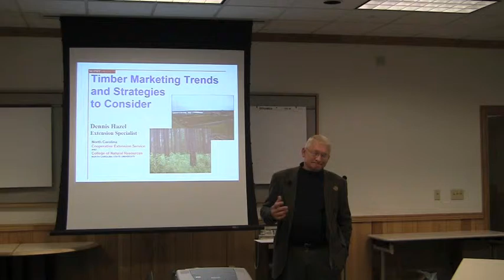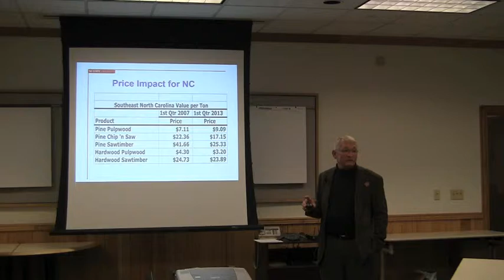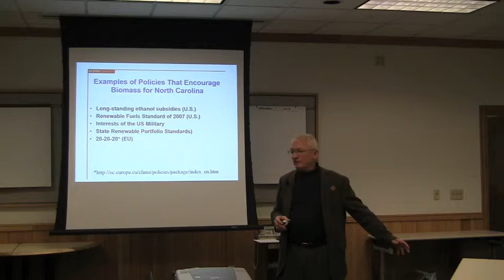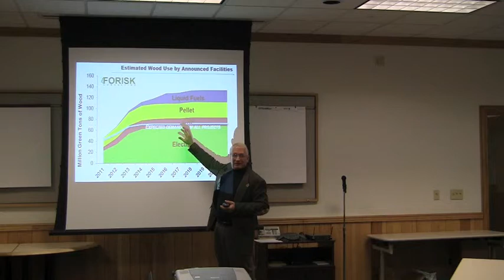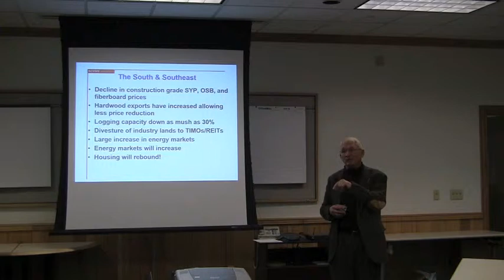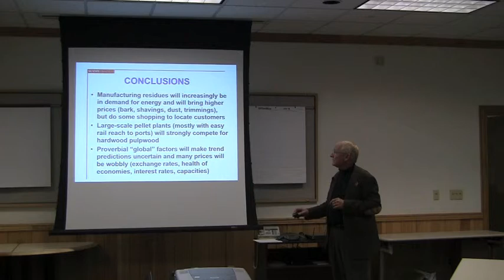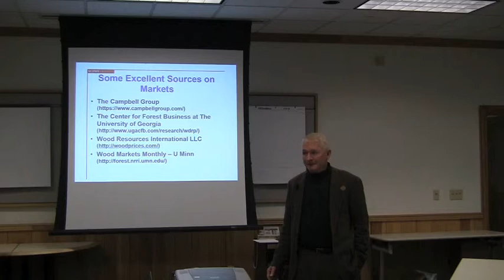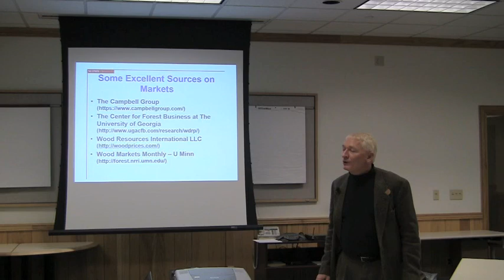TImber marketing strategies by Dr. Dennis Hazel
This presentation was given by Dr. Dennis Hazel from the department of Forestry and Environmental Resources (NCSU) for the Biomass and Bioenergy Seminar co-sponsored by WERC (FS-USDA) in Princeton, WV on May 6-7, 2013